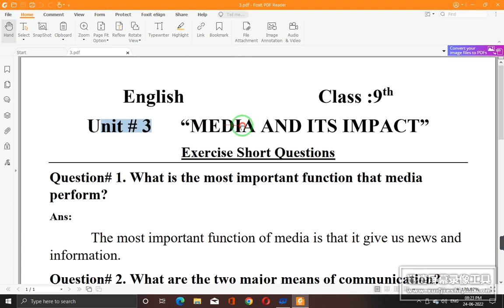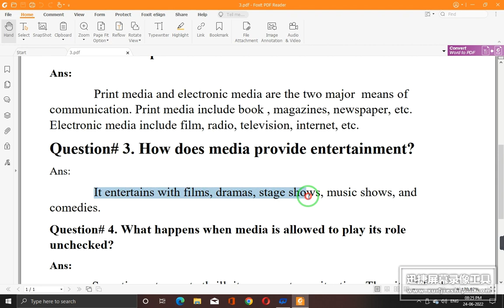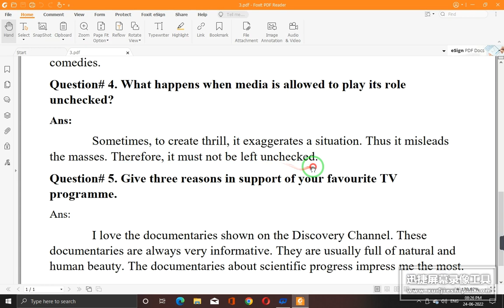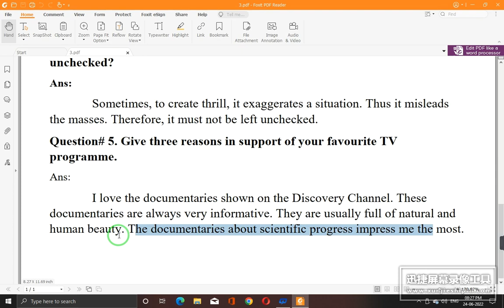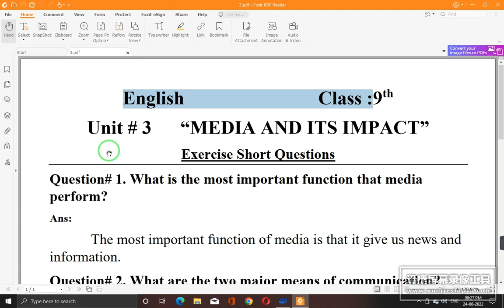Class 9th English Chapter 3 Media And Its Impact Question Answers Solved. Sharjeel Afzal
Sharjeel Afzal